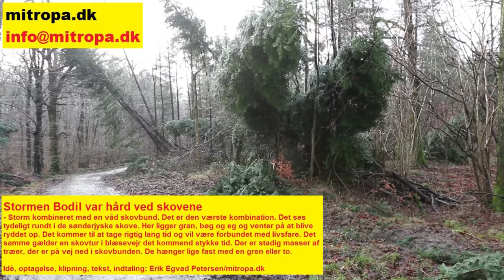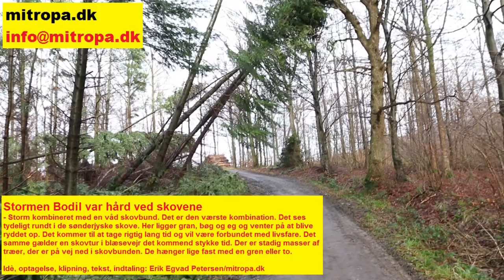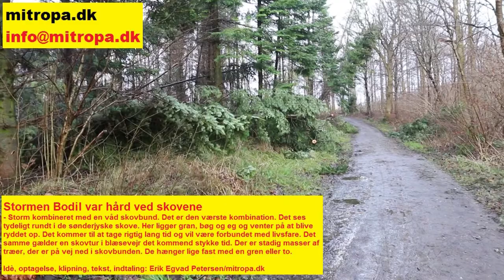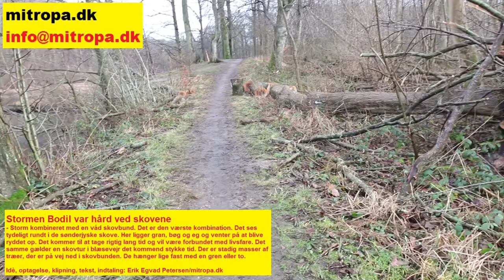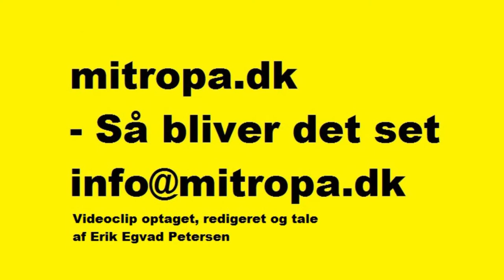Stormen Bodil var hård ved de sønderjyske skove - 2014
Stormen Bodil var hård ved skovene

- Storm kombineret med en våd skovbund. Det er den værste kombination. Det ses tydeligt rundt i de sønderjyske skove. Her ligger gran, bøg og eg og venter på at blive ryddet op. Det kommer til at tage rigtig lang tid og vil være forbundet med livsfare. Det samme gælder en skovtur i blæsevejr det kommende stykke tid. Der er stadig masser af træer, der er på vej ned i skovbunden. De hænger lige fast med en gren eller to.

Idè, optagelse, klipning, tekst, indtaling: Erik Egvad Petersen/mitropa.dk

For mere information:

Samtlige optagelser, tekst og indtaling er naturligvis med Copyright. Samtlige optagelser er udført med eget digitalt udstyr - som regel Canon. Initiativet til optagelserne og samtlige rettigheder - både for tekst, lyd, billeder, optagevinkel tilhører Erik Egvad Petersen. Nordisk Naturfoto v/Erik Petersen, mitropa.dk.

Send en mail og få et godt tilbud! Det er sikkert billigere end selv at sende personale ud til eventen.